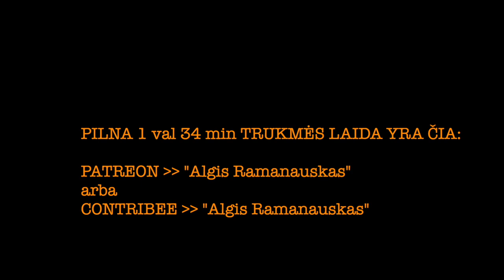Ramanauskas 20230308 INGRIDA ŠIMONYTĖ ištrauka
Lietuvos Respublikos Ministrė Pirmininkė maloniai įsileido mus į savo rūmus.

Pusantros valandos interviu aptarta:
Krabas, savivaldos rinkimai, automobiliai, Vilniaus gatvės, apsauginiai, rusų kalbos infliuksas Lietuvoje ir Vilniuje, VRM ir AOTD (ne)veiklumas, policininkų trūkumas, planuojama Kariuomenės divizija, Vakarų blaivėjimas, geri(?) rusai ir baltarusiai, Tichanovskaja, Lukašenko, Kinija, Taivanas.
Atsakyta į gausius Rėmėjų klausimus.